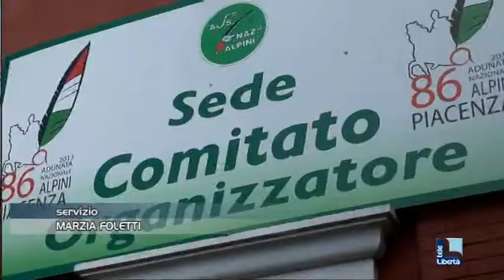Alpini: ancora aiuti alla nostra città. Domani si elegge il presidente